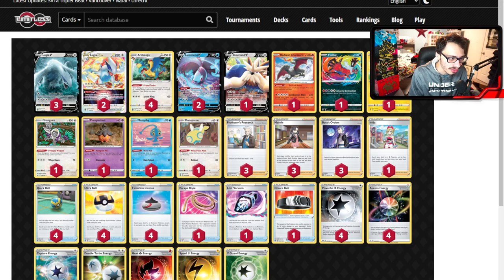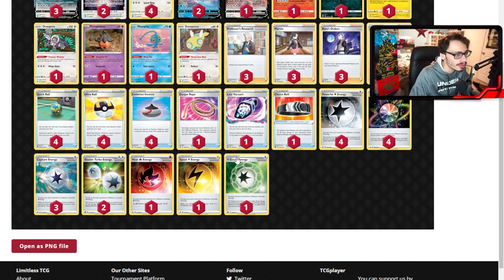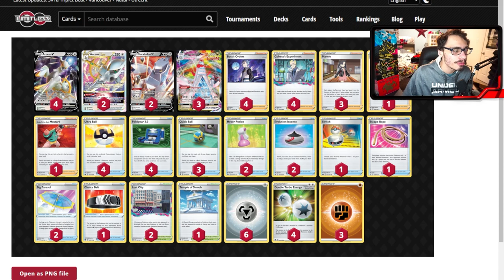Charlotte Will Be Experimental...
In today’s video I do a meta prediction for Charlotte Regionals which is going to be the 2nd LAST tournament in the Lugia format!